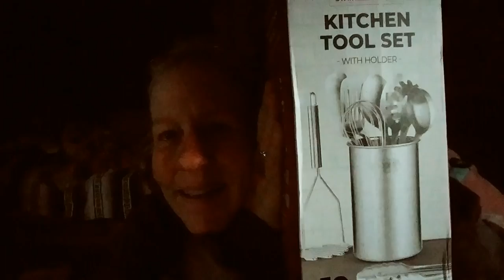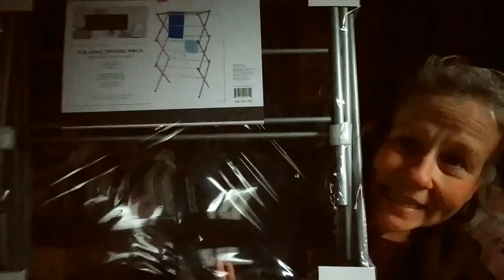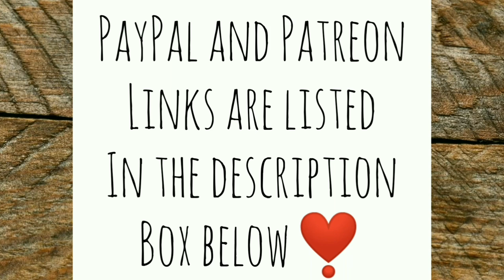Big Rain, Water Tote Check, and HUGE PREZZIES! - Ann's Tiny Life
Happy New Year everyone! It's been raining like crazy! Did I fill my 300 gallon water tote yet? And some amazing people sent me some amazing prezzies!